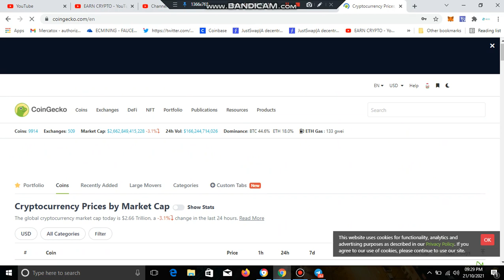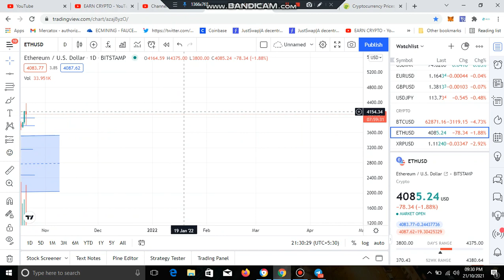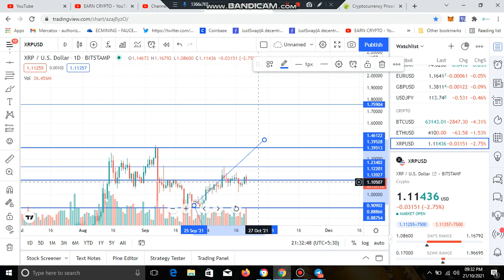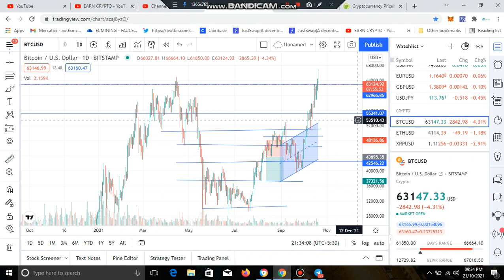XRP Big Update | XRP Last Chance To Buying | Btc news Earn Crypto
| Earn crypto

EARN CRYPTO owner shall not be liable to the participant for any damages, claims, expenses or losses of any kind (whether direct or indirect) suffered by the participant arising from or in connection with the information obtained this website or directly from the website owner.

Your Quries:
btc news
btc update now
btc price prediction
xrp price analysis in Hindi
Eth  price prediction 2021

cryptocurrency news today,why cryptocurrency down today,why bitcoin down today,bitcoin price prediction,Bitcoin news updates,Bitcoin price prediction 2021,How to do CryptoCurrency Trading for Beginners,best cryptocurrency to invest in 2021,Best Crypto Coin to invest today ,Bitcoin pump,Bitcoin analysis,Bitcoin news,PUSHPENDRA SINGH DIGITAL,WISE ADVICE,Bitcoin Crash - Ab Kya Kare ? Entry Or Hold,Earn With RK,Bitcoin Expert India